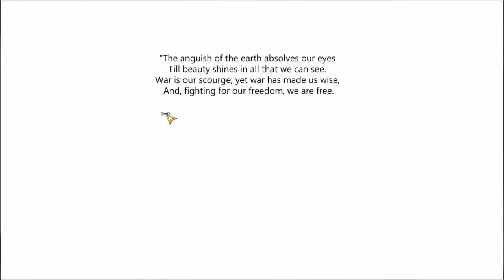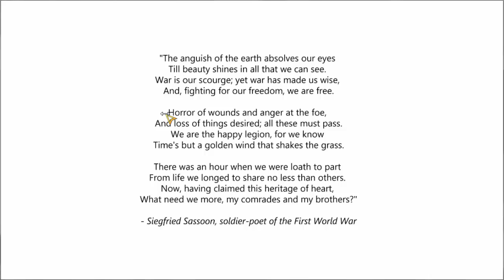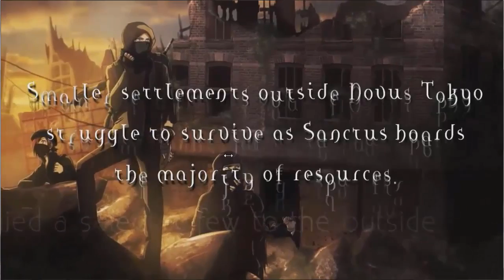Exogenesis ~Perils of Rebirth~ Let's Play (Maybe Part 1): Dead Sister and Puzzle Hammer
Hey this is Aj Kurosaki and this a new Let's Play in awhile sorry the Kickstarter ended but you can still get the demo I'll link it below.

Join and become a Reaper today Soul Reapers.